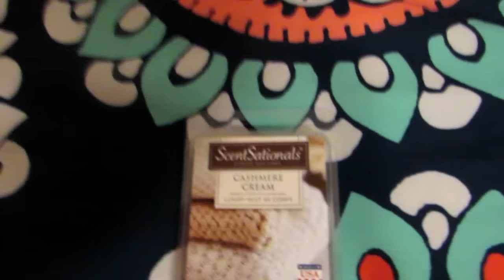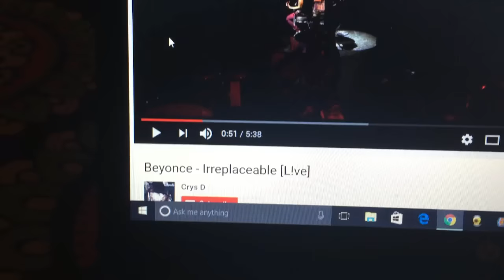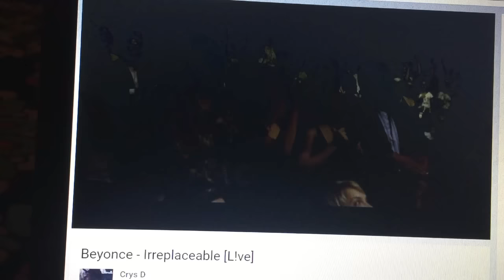CHILL DAY // Vlogmas Day 2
open me ♡

QQ&A
- What grade are you in? I'm a freshman in college!
- Where do you live? Mississippi
- Where are you from? Puerto Rico :)
- What ethnicity are you? I'm 100% Puertorican (yes, I speak Spanish)
- What camera do you use to film? I use the Canon sx50

Video Animations credit to Gabrielle Marie
Thank you SO SO much for watching! I know today was pretty boring, but hopefully tomorrow will be more fun! If ya'll didn't know I made a vlog channel called "VidaDeGio". It's spanish for "Gio's Life". :)Thank you guys so much for the love and support! It means the world and I'm so thankful! See you guys in my next one. xoxo, Gio :)